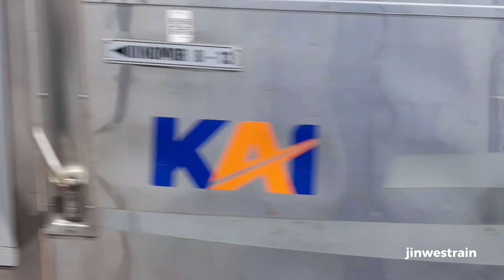KA Argo Wilis dan KA Baturraden Ekspres terlambat. Ada apa yah...?!